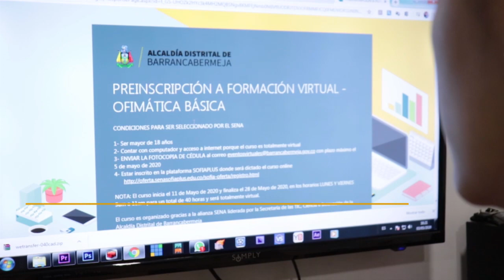Abren inscripciones a curso gratuito de informática para oficina